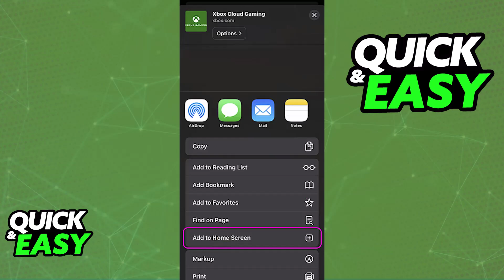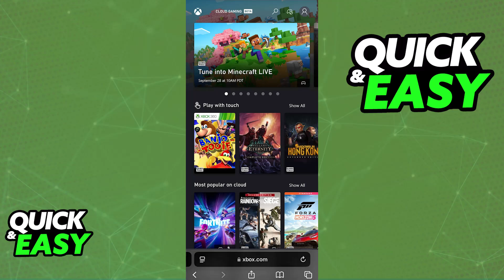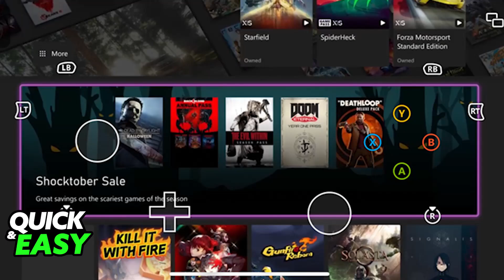How To Play XBOX Cloud Gaming on IOS Without Controller (2025) - Step by Step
I will solve your doubts about how to play xbox cloud gaming on ios without controller, and whether or not it is possible to do this.

I hope I have helped you with the video!